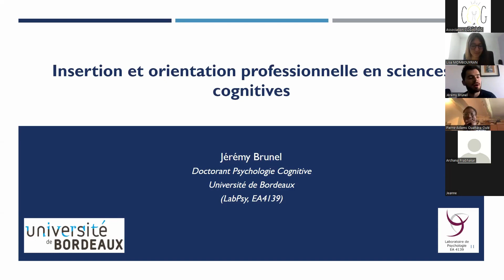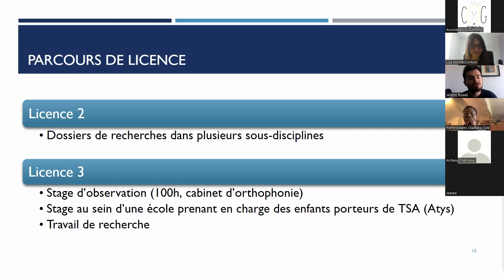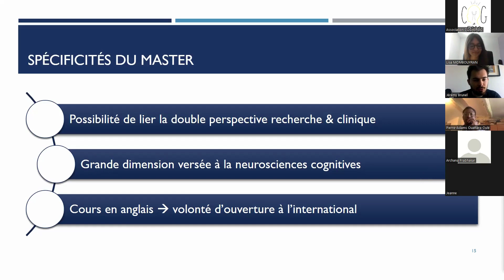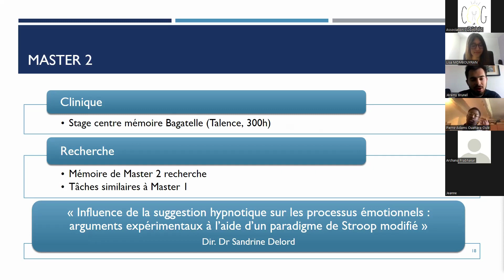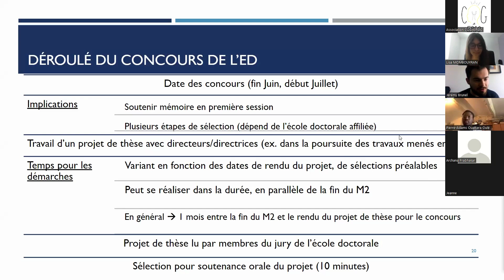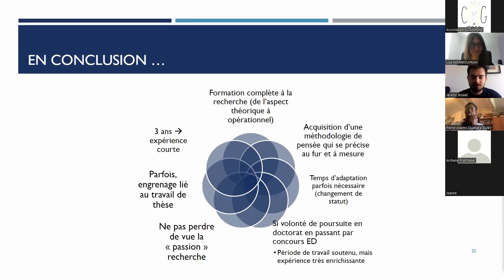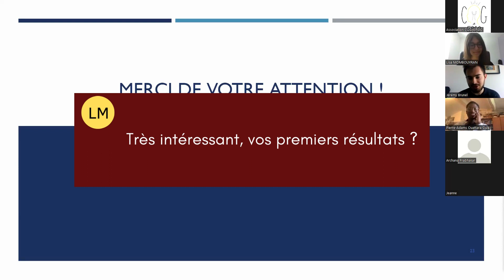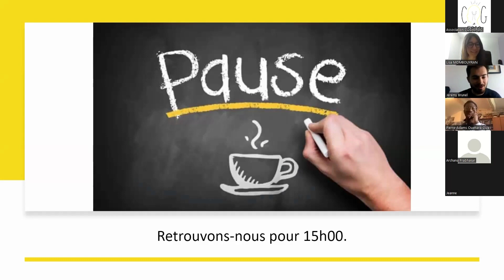Webinaire sur l'orientation et l'insertion professionnelle - Psychologie Cognitive (3/8)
Rediffusion du Webinaire sur l'orientation et l'insertion professionnelle sur la Psychologie Cognitive du dimanche 10 avril 2022.
Partie 3 (sur 8) : Deuxième intervenant

00:00 Présentation générale
01:09 Présentation du parcours post-bac
02:33 Parcours de licence
04:19 Volonté de poursuite d'étude
05:05 Spécificités du master
06:00 Stage effectué en M1
06:45 TER M1
09:19 Stage effectué en M2
10:33 Entrée en Doctorat
12:07 Déroulé du concours de l'Ecole Doctorale
14:33 Déroulé du doctorat actuel
15:51 Synthèse du doctorat
18:16 Temps d'échange avec animatrice et participants
20:02 Questions/Réponses
24:16 Fin

Montage :
Avec le logiciel Canva Pro
Monteuse : Louise LIN